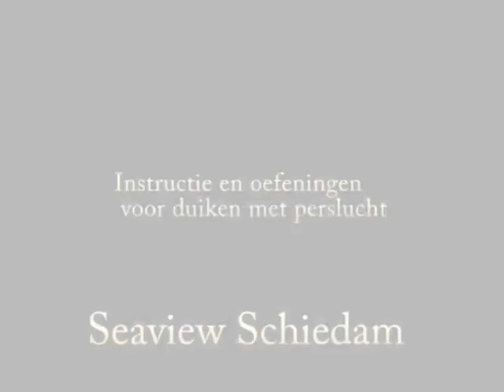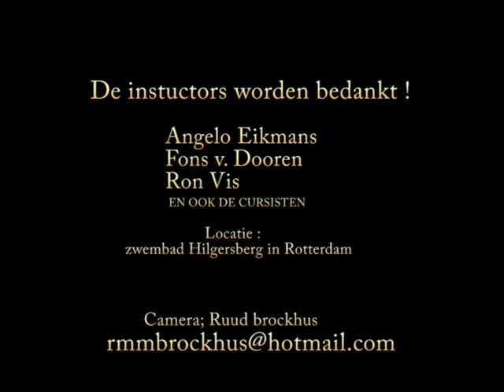How to ....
Learning skindiving  with safety
Avoid panic and stress. Licensed divers instuckt rookies.
Aspirant duikers van duikclub Seaview uit Schiedam krijgen instructie hoe dingen in en bij het water het best kunnen worden gedaan i.v.m. Veiligheid en gemak.